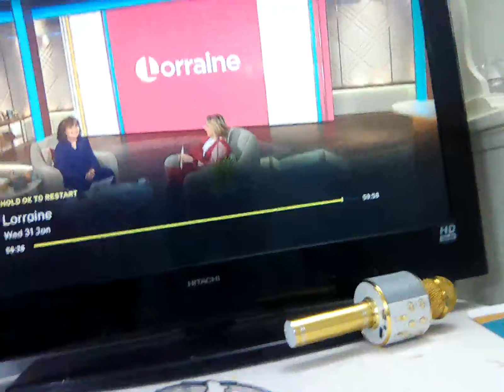31 January 2024